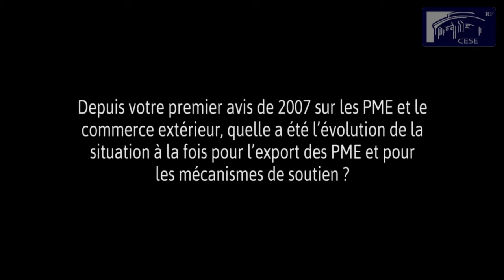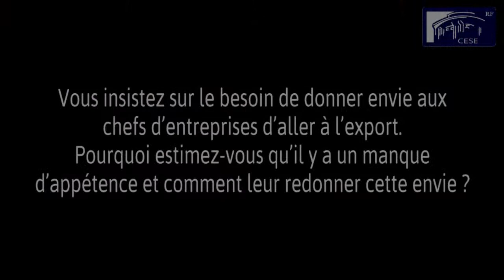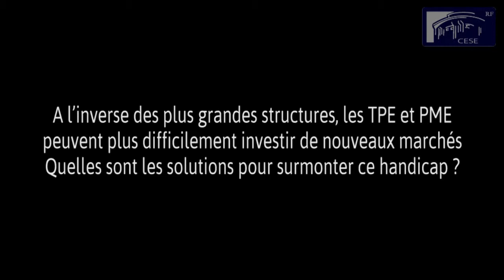Gagner la bataille de l'exportation avec les PME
Déjà en 2007, le CESE s'inquiétait de la trop faible présence des petites et moyennes entreprises -- PME -- sur les marchés extérieurs. Depuis, des mesures, dans l'esprit de ses préconisations, ont été prises par les pouvoirs publics. Mais, face aux contre-performances du commerce extérieur français, notre assemblée estime qu'elles demeurent insuffisantes et qu'il faut aller plus loin pour créer ce terreau qui apportera aux dirigeants des PME la confiance et l'envie de se projeter à l'international. A cette fin, il propose d'agir plus volontairement dans quatre directions : une détection plus fine des marchés porteurs et des entreprises potentiellement exportatrices ; un meilleur accompagnement des PME ; un développement des partenariats entre entreprises ; un renforcement de la compétitivité des PME.